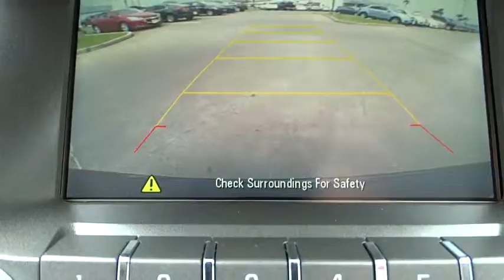2015 Chevrolet Equinox Corpus Christi, Portland, Alice, Kingsville, Victoria, TX FZ123100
2015 Chevrolet Equinox

 2118 S Padre Island Dr